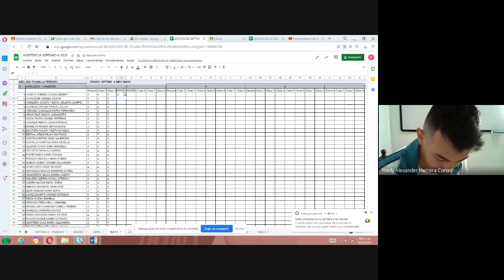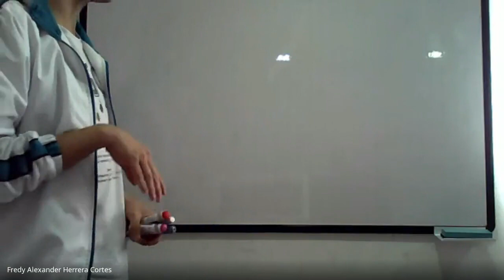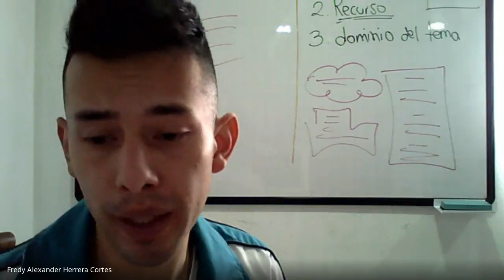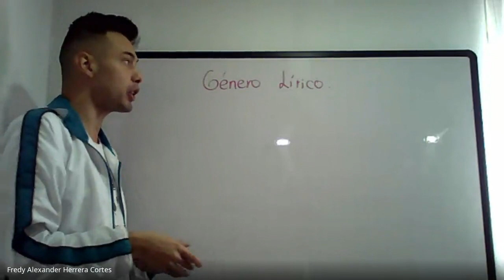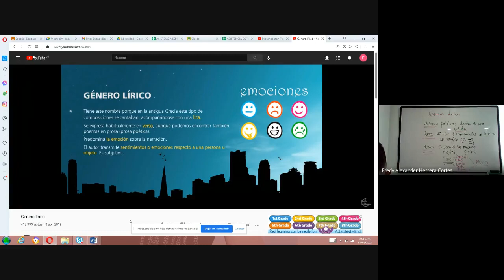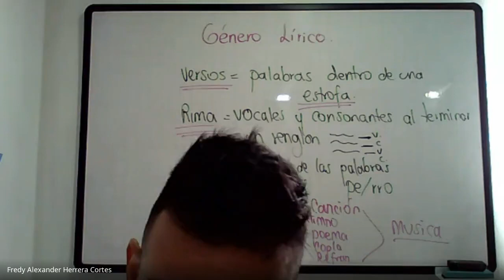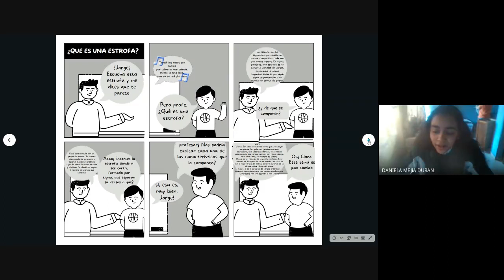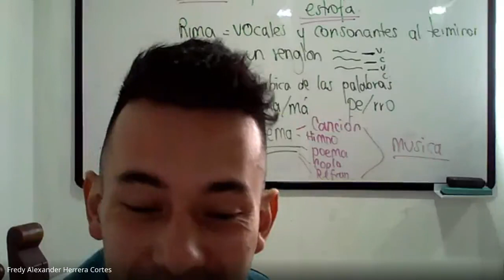Español grado 7º Exposiciones Parte 1 4 Mayo 2021